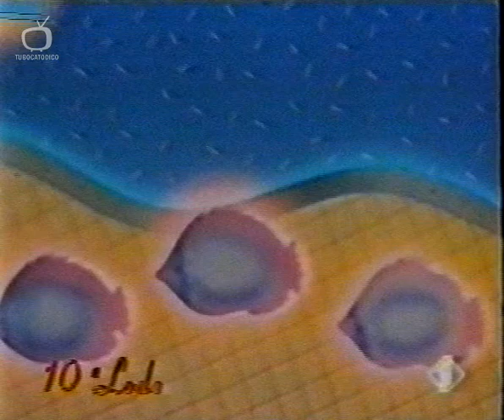Italia 1 - Voglia di azzurro (1993)